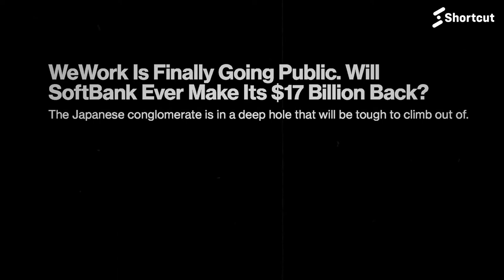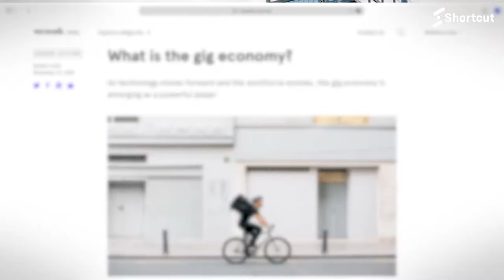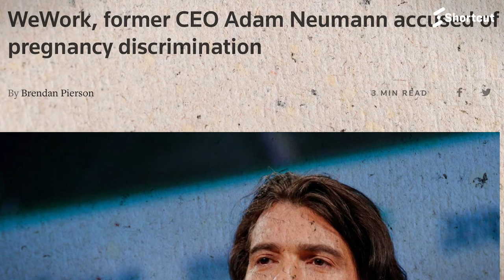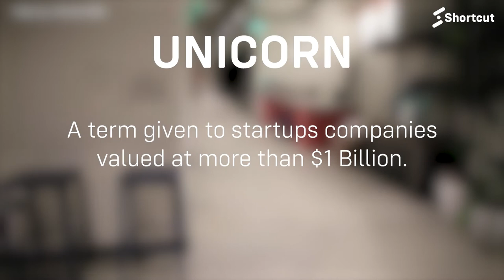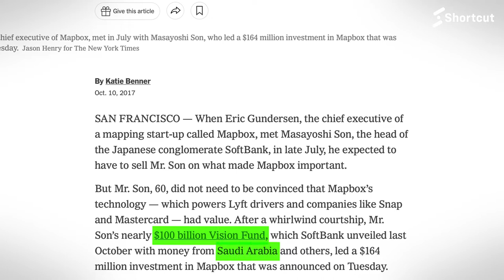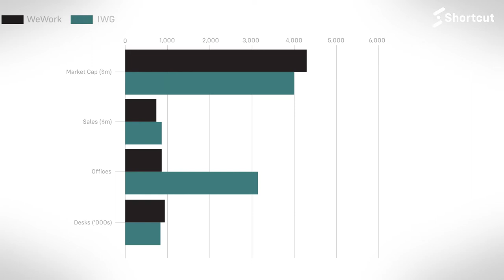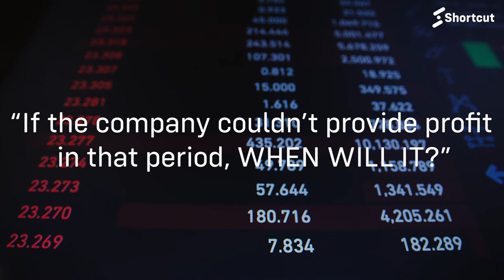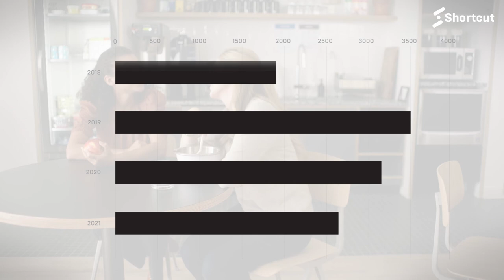The Untold Story of WeWork & Adam Neumann.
Adam Neumann, is an infamous Charismatic CEO who founded WeWork for years making it the largest startup company in the United States. How did WeWork with its Founder Adam Neumann looming over everything, went from the number #1 startup in the US to nothing. What happened?

This is the real story that includes the involvement of Saudi Arabic and many hidden secrets.

The mini-documentary is provided to you by Shortary.

Chapters:
01:55 - The beginning
03:04 - The CEO
06:05 - The Rise
08:29 - The Formula
11:32 - The Nemesis
15:05 - The Epilogue